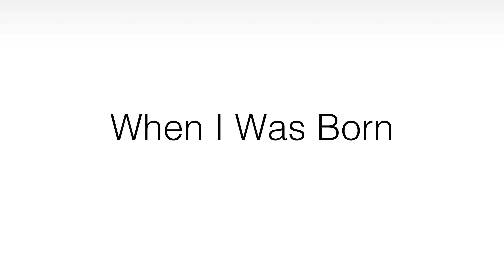Alisa Bliss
*Equipment we use (camera), (microphone), (audio cable), (SD card), (30mm lens), (42.5mm lens).

*Above are Amazon affiliate links to the cheapest, best video/audio equipment I've been able to find (it costs you the same price to buy through the links, while helping support our free service). I love my GH4 camera- I've used it to record 100s of hours of video in 4K and I don't think it's ever crashed on me. It's super user friendly, and has incredible image quality.